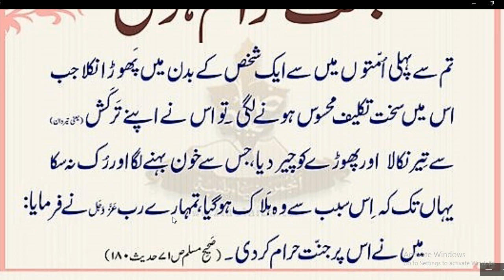Nabi Pak ﷺ Ne Farmaya | Jannat Kesy Log K Leay Haram Ho Ge?